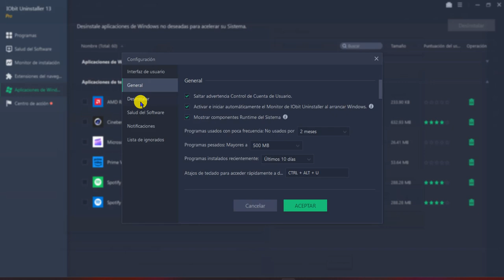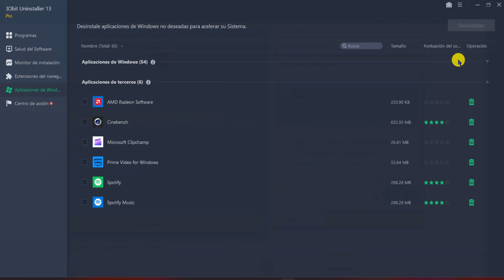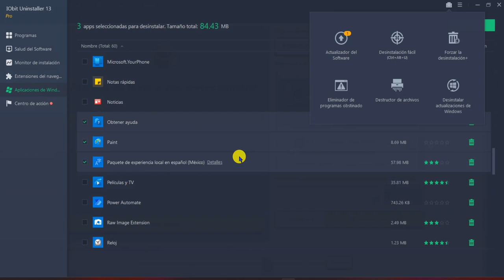Review IObit Uninstaller 13: Desinstalación Eficiente y Optimización PC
Una Solución Completa para una Desinstalación Eficiente
IObit Uninstaller 13 se presenta como la solución definitiva para abordar la eliminación de programas no deseados y la optimización de tu sistema. Diseñado para proporcionar una desinstalación completa y eficiente, esta herramienta intuitiva no solo te permite liberar espacio en tu disco duro, sino también mejorar el rendimiento general de tu PC.

Sigue en Odysee, la mejor plataforma para creadores de contenido